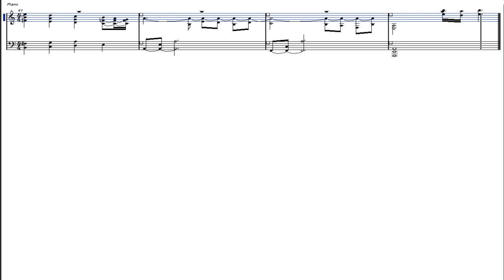Crysslnc Instrumental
XGlite
£₱€¢$¥ And More.
*Telephone:
*Search Web Internet Google:
XGlite